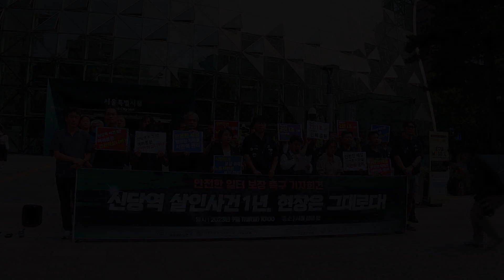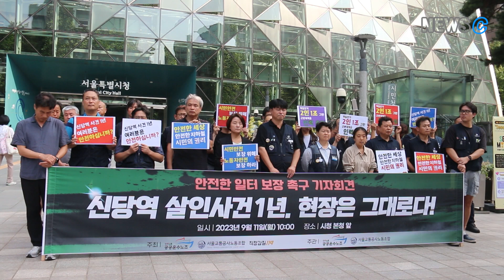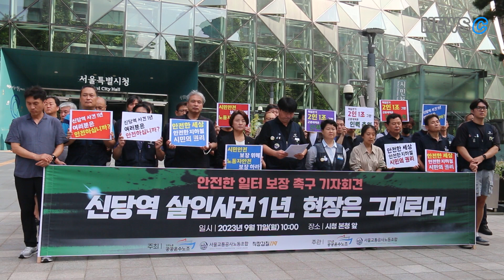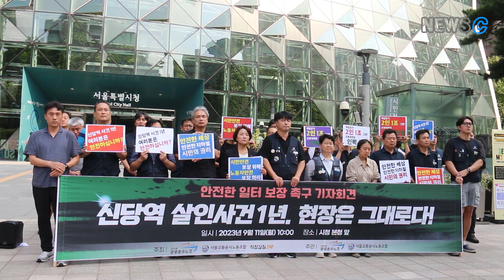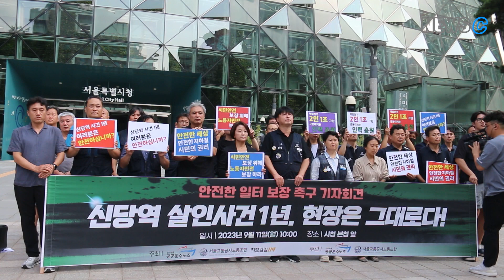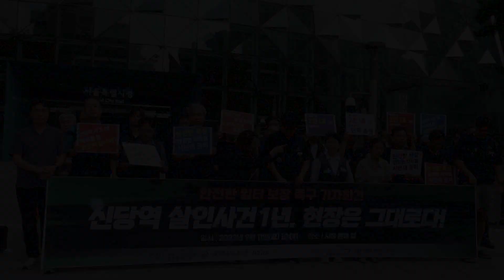‘신당역 살인사건 1년, 현장은 그대로다!’ 안전한 일터 보장 촉구 기자회견 오늘의 뉴스 [NEWS C]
프로그램 제목 : 메인뉴스 NEWS C
 방송 제목 : ‘신당역 살인사건 1년, 현장은 그대로다!’ 안전한 일터 보장 촉구 기자회견 오늘의 뉴스
 방송 내용 : 민주노총 공공운수노조, 서울교통공사노동조합, 직장갑질119 등 관계자들이 11일 오전 10시 서울 중구 세종대로 110 서울시청 앞에서 "'신당역 살인사건 1년, 현장은 그대로다!' 안전한 일터 보장 촉구" 기자회견을 열고 있다. 이 날, 관계자들은 "시민이 안전하게 지하철을 이용 할 수 있도록 하는 것과 작업장의 노동자가 안전하게 일할 수 있는 것은 동전의 양면으로 어느 하나만 충족 할 수 없다며 ‘누구에게나 안전한 지하철’을 만들기 위해 근본적인 대책이 필요하다"고 주장했다. 또한, "당장 신당역 참사와 이태원 참사의 교훈을 잊지 말고 안전을 강화하기 위해 서울시가 회사가 주장하는 인력 감축을 할 것이 아니리, 인력 충원이 필요하다"고 덧붙였다. 이어 "인력 충원 방안으로는 '정원 증원', '장기 결원 인력(육아 병역 휴직 등 6개월 이상 장기 휴직) 충원', '퇴직(정년 퇴직, 의원 면직 등) 대비 인력 충원', '본사 유사 중복인력 재배치'를 고려 해야한다"고 요구했다. 마지막으로 이 외에도 "노동 현장을 규율하는 법과 제도의 정비가 필요하다"면서, "신당역 사건은 작업장에서 벌어진 산업 재해이고 직장 내 괴롭힘과 젠더폭력 사건이라는 것은 객관적 사실이라며 이 사건을 통해 확인된 근로기준법, 산안안전보건법, 고용평등법, 중대재해처벌법의 문제점을 개선해야 한다"고 설명했다. 또한, "사내 시스템이 사건을 막지 못한 문제를 노출했음에도 정비가 제대로 이뤄지지 않았음을 지적하며 사내 시스템의 정비와 신뢰도 제고가 필요하다"고 지적했다. 한편, 노조는 1주기 사업으로 추모 주간을 설정하고 서울교통공사 역직원 설문조사와 1주기 보고서 발행, 추모 공간 운영, 추모 문화제 등 다양한 사업을 진행 하고 있다.